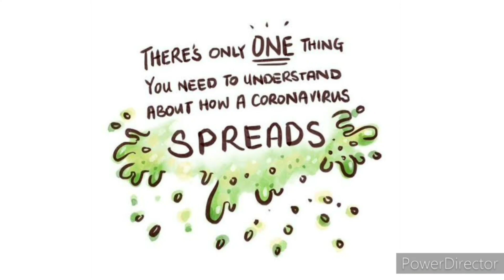Creative Fancy Dress / Corona Virus / for kindergarten kid's...